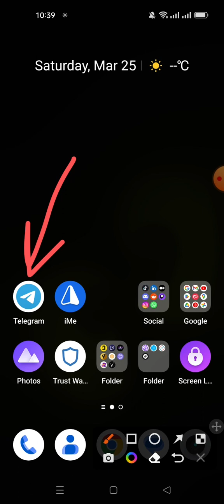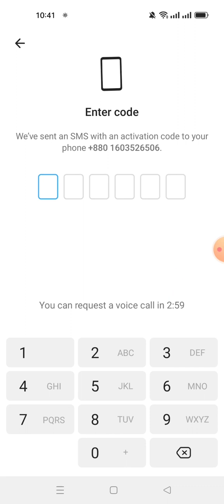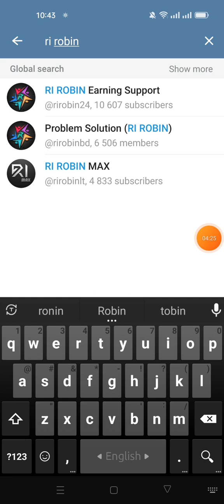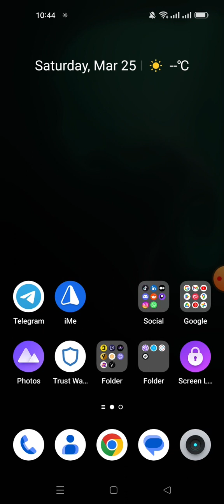How To Create Telegram Account On Mobile | Create Telegram User Name | Install Telegram On Mobile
Video: How To Create Telegram Account On Mobile | Create Telegram User Name | Install Telegram On Mobile